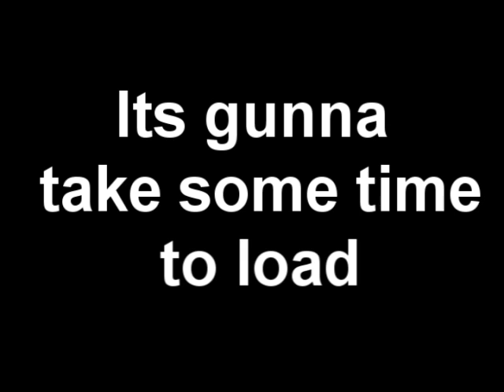llamaz and alpackers =D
listen up yall
kelly is a really nice person
one of my best fb friends out of aus.
She is really nice
and with some improving shed kick ass :D

so yeah
sub to her :D